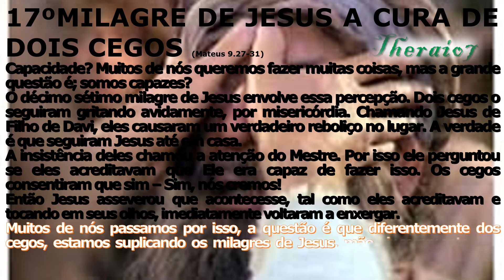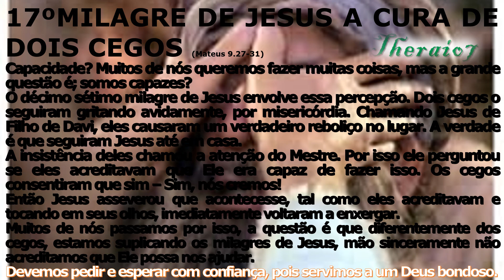5561- 17ºMILAGRE DE JESUS A CURA DE DOIS CEGOS Mateus 9.27-31 theraio7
17ºMILAGRE DE JESUS A CURA DE DOIS CEGOS  Mateus 9.27-31